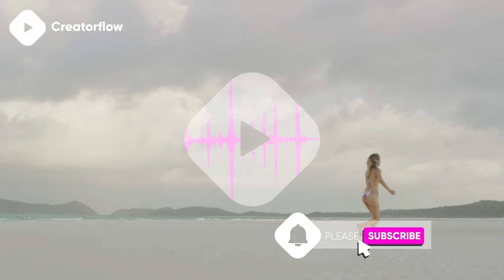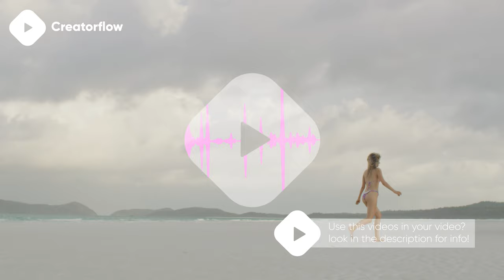Clarity - Ian Post [ Royalty free stock music ] Cinematic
⚠️ Yes, you can use this song in your video, but you need to get an license on Artlist

Use this video in your own production? Get a license on Artgrid. Use this link to get 2 months free access

Biography Ian Post:
Ian Post has established himself as a highly sought-after composer in video and film scoring. An alumnus of the Berklee College of Music, his professional career has taken him throughout the world to collaborate with artists on an extensive range of projects. He recently left his London-based studio in order to partner with Artlist with a focus on film soundtracks and exclusive production projects.

🎵Track: Clarity - Ian Post

Genre: Cinematic, Classical, Ambient

Instrument: Piano, Strings, Percussion, Orchestra, Backing Vocals

Mood: Technology, Documentary, Science, Aerials, Landscape, Time-lapse, Food, Building & city, Medical, Nature, Slow motion, Business, Travel, Lifestyle, Fashion